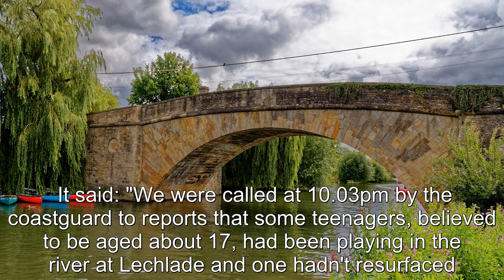Body found after teenage boy went missing while 'swimming with pals' in river